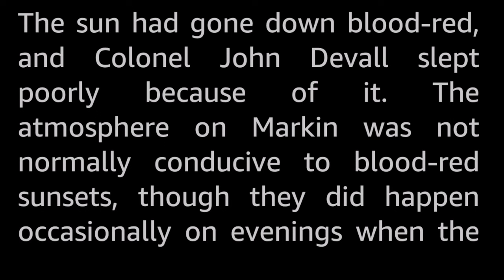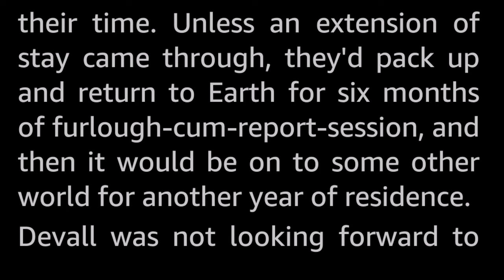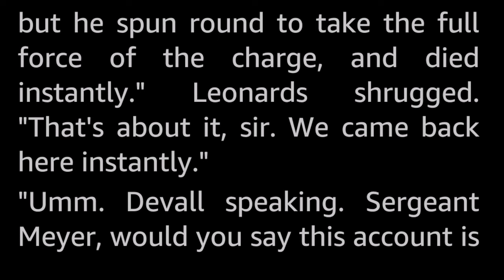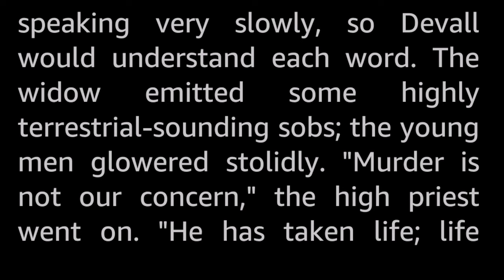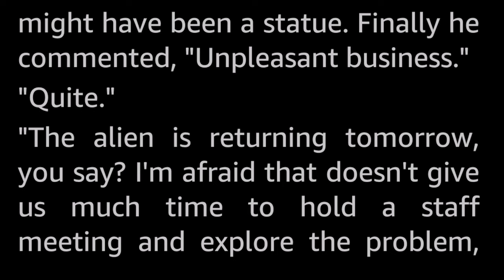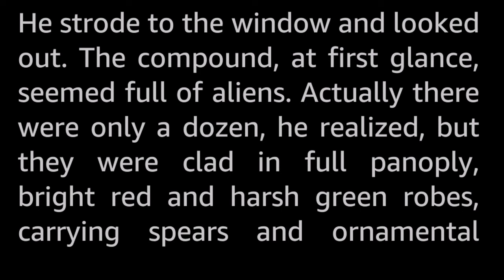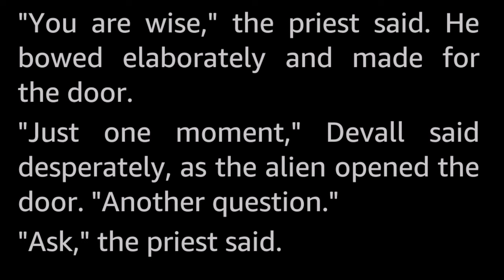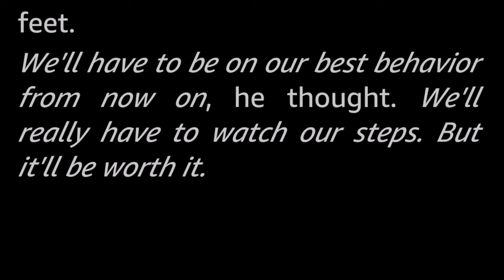The Overlord's Thumb by Robert Silverberg -Vintage Science Fiction Short Story Audiobook human voice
His choice would govern a boy's fate—and, incidentally, Earth's entire future.